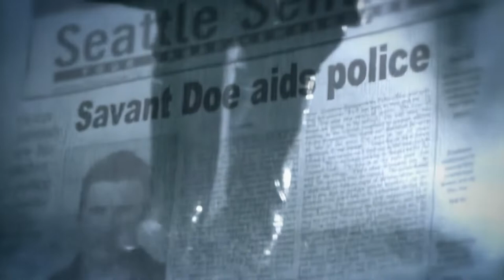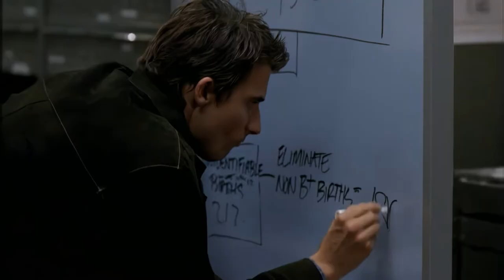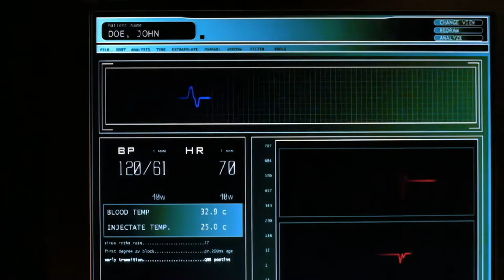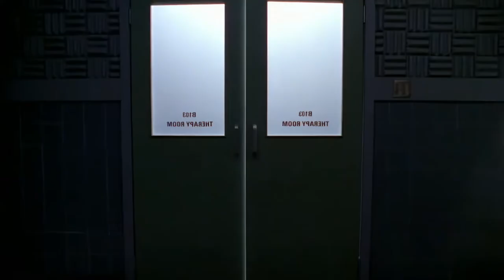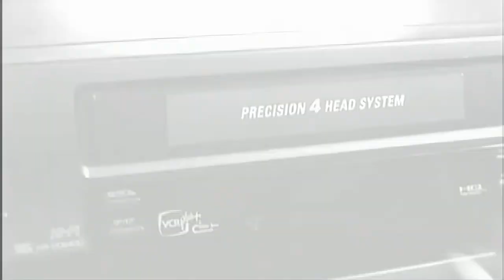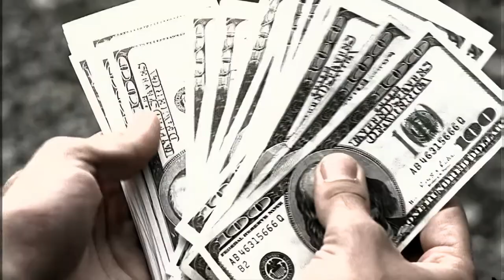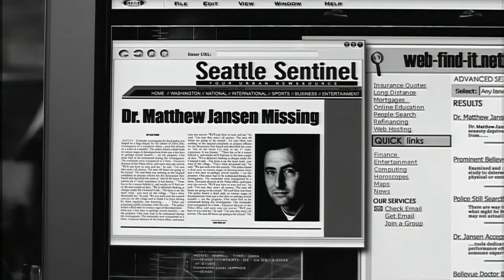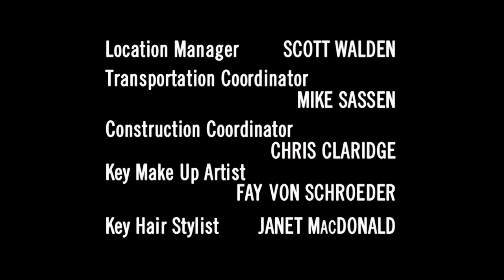John Doe EP 3 "Doe Re: Me" (HD)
Starring
Dominic Purcell
John Marshall Jones
Jayne Brook
Sprague Grayden
William Forsythe